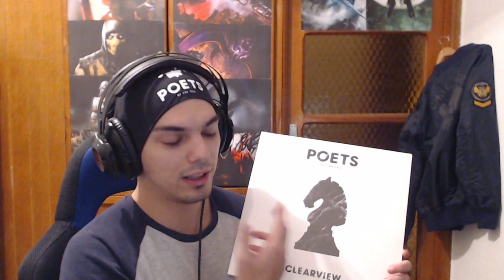Why is there no good music left? Exposure problem, philosophy in music, Carl Jung and my fav band.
Started unpacking the question of why is there no good music left. Drew a few parallels from other aspects of our lives to try and explain it. Talking about pop culture, the lacking of modern music, philosophy and psychology in music, Carl Jung and my favourite band Poets of the Fall. Discussing ideas such as Jungian ego, persona and shadow, conscious and the unconscious.